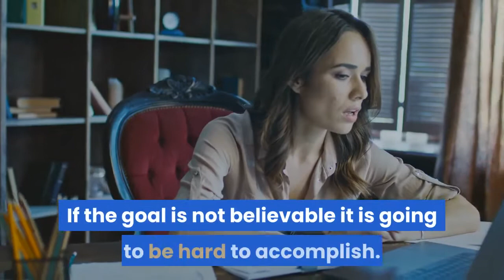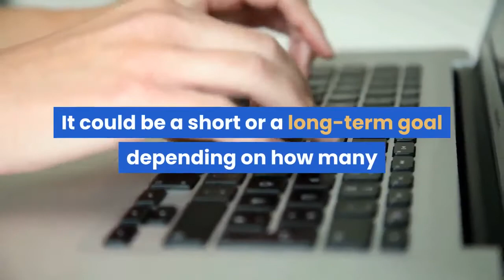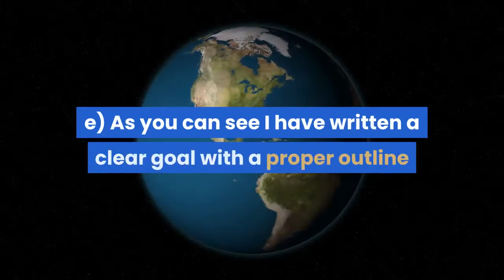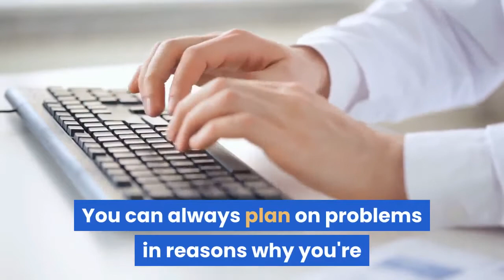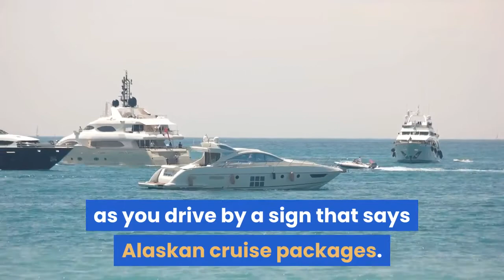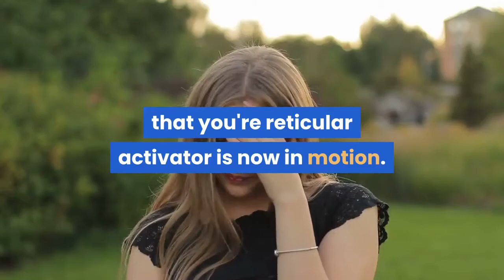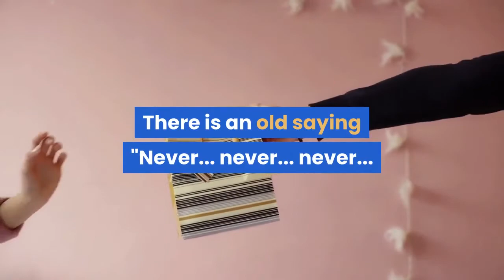Get a clear mental picture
We will help you create a new approach to life and discover talents you never knew you had. We can help you get the most out of yourself all the time. Start developing your innate strengths and abilities to start enriching your life TODAY!

1) vlogging
2)my personal teaching videos
3)  voiceover videos